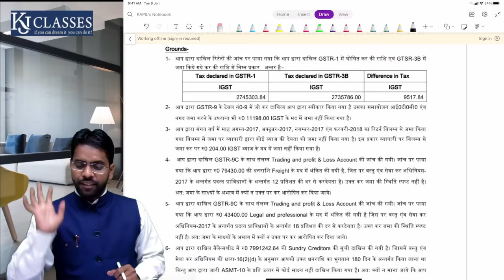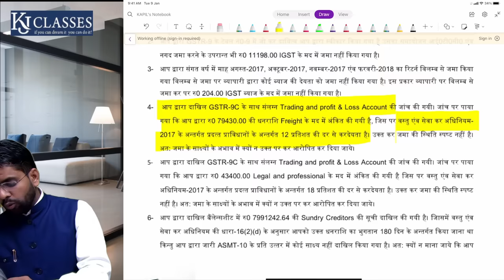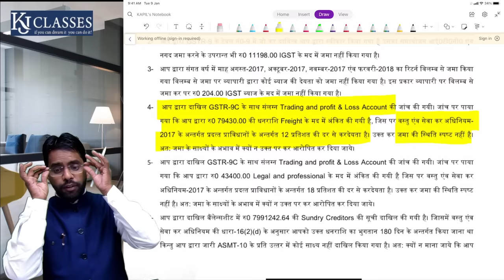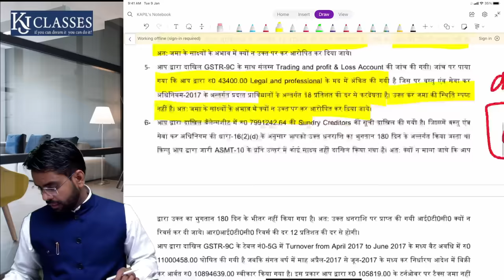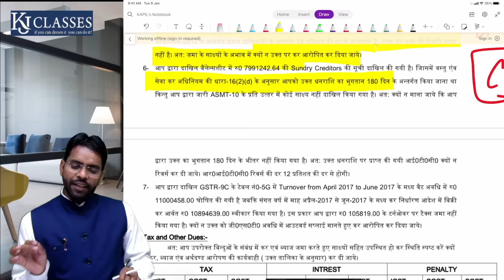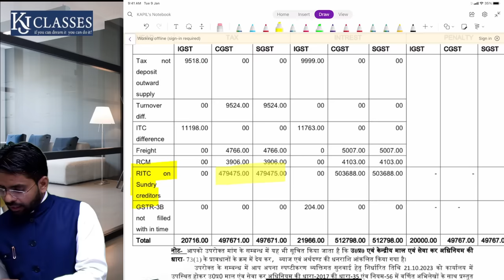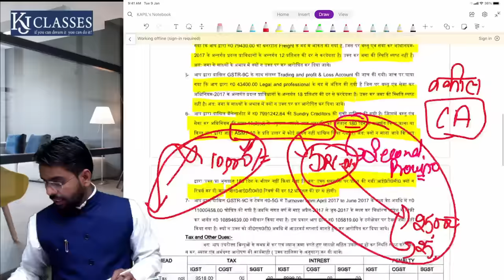Balance Sheet में Creditors तो आएगा Notice | GST Updates | CA Kapil Jain